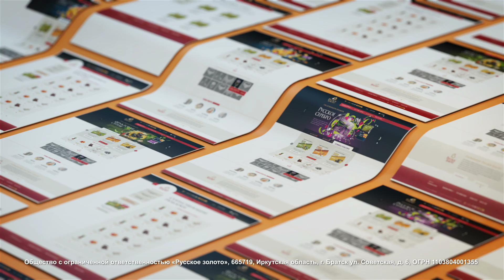Russkoe Zoloto Site